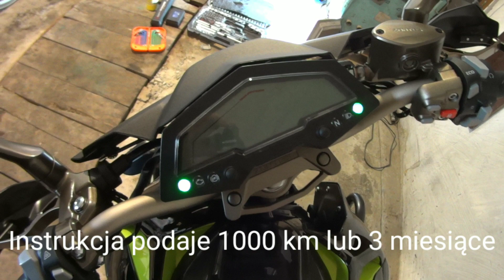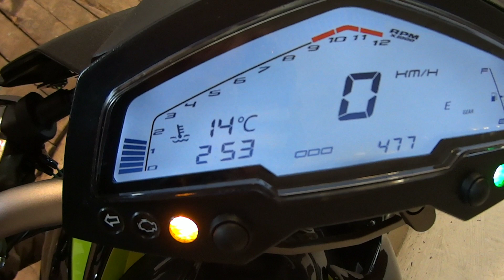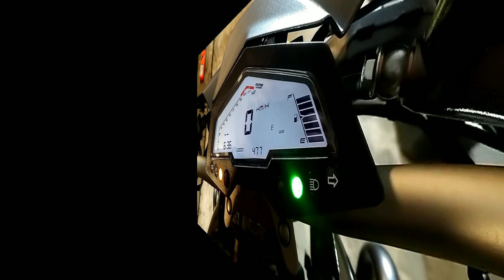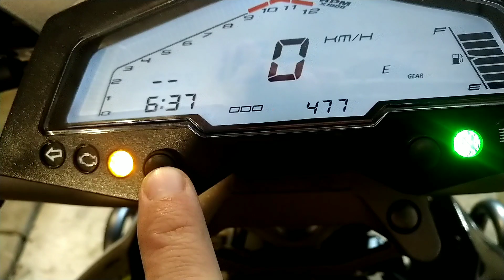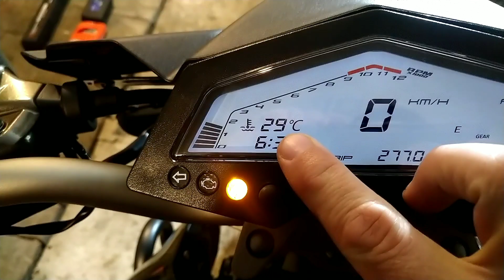Zontes U1 125 Wymiana oleju, koło, kluczyk, manetki.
Wymiana oleju przy 477km następny pełny serwis zrobię przy 1000km czyli wymiana oleju filtra oleju sprawdzenie wszystkich kluczowych połączeń luzy i smarowanie.

Po zakończeniu programu partnerskiego nie udostępniam linków.

Pozdrawiam.